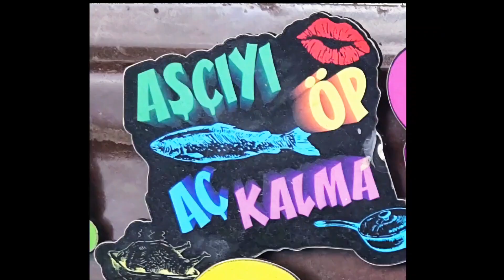Tarifi deneyin eminim sonra bana teşekkür edeceksiniz. Pancar yaprağı ile harika bir salata tarifi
Pancar yaprağı ve baklagillerle doyurucu sağlıklı ve çok lezzetli  harika bir salata reçetesi